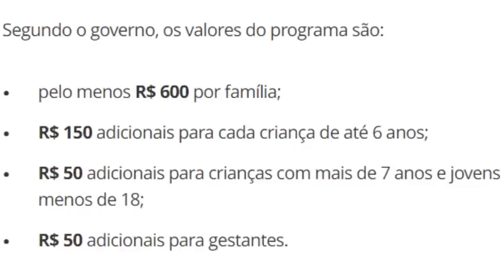😍SAIU! LISTA DO BOLSA FAMÍLIA! Cortes NovosBeneficiários Valores Crianças NovosCartões Mães 👈👌